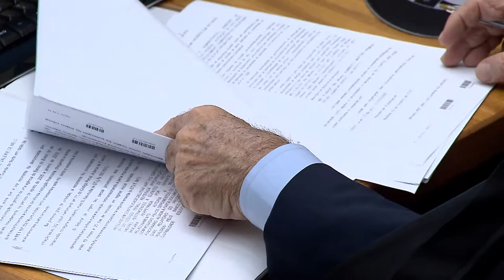Clique STJ - Complementação Pensão (14/03/2018)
É possível companheira receber complemento de pensão por morte, mesmo que o parceiro tenha indicado apenas a ex-esposa como beneficiária.